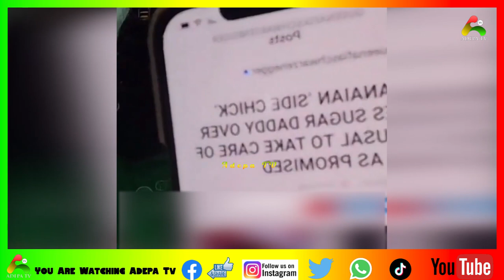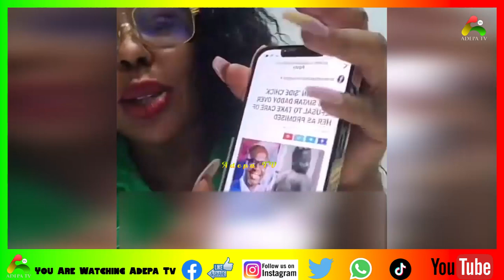Afia Schwarzenegger Exposɛ Bank Manager Who Was Sued by SidèChick ... He's a Deacon in Church